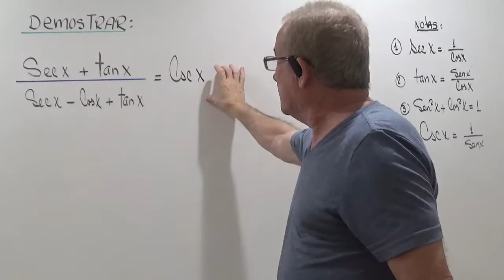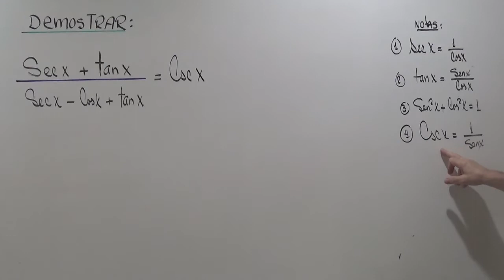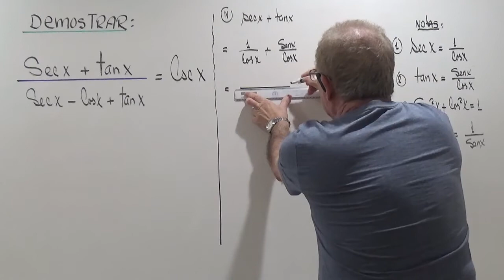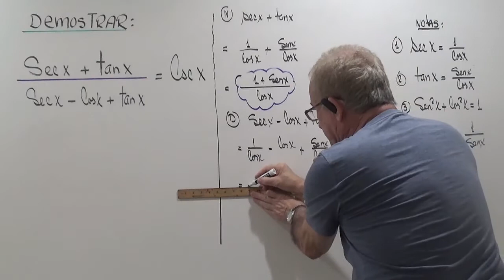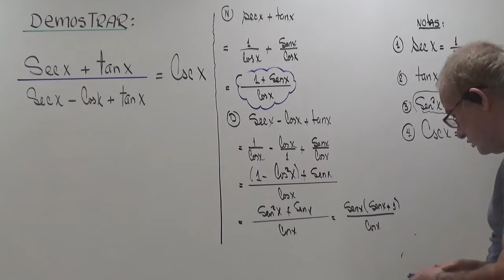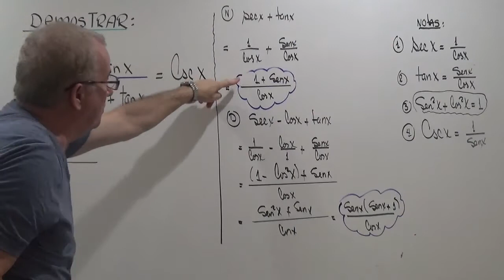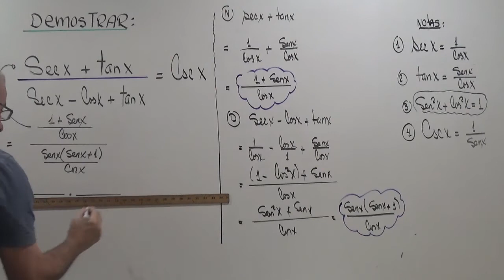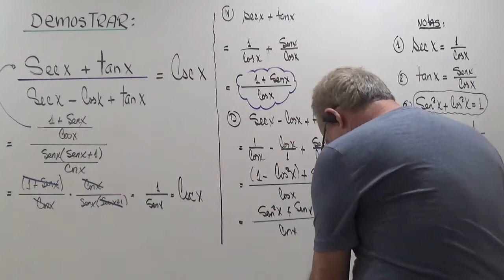IDENTIDADES TRIGONOMETRICAS . DEMOSTRACION.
DEMOSTRACION DE UNA IDENTIDAD TRIGONOMETRICA FRACCIONARIA.